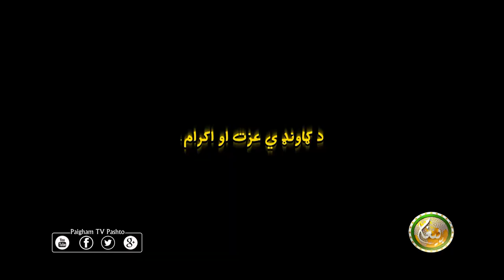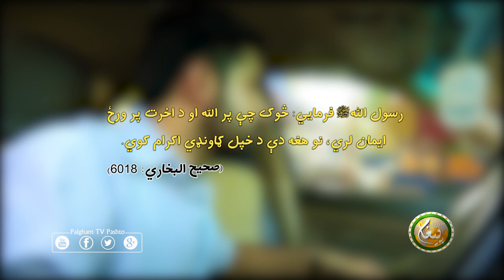د ګاونډي عزت او اکرام